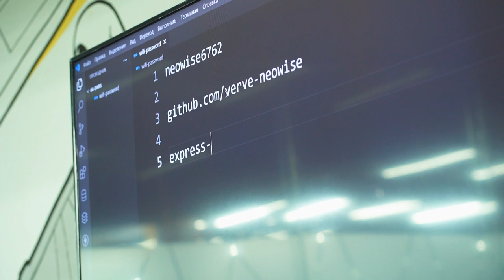TIME-LAPSE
⚡️ Bu safargi time-lapseda “DATA”ning co-working hududidagi turli jarayonlarni ko’rishingiz mumkin. Video — bu yerdagi vaybni✨ his qilish uchun ham juda mosdir!

😎 Siz ham bizga qo’shilishni istaysizmi? Unda hoziroq @DATA_Menejer bilan bog’lanib, o’zingizga mos kursni tanlang.